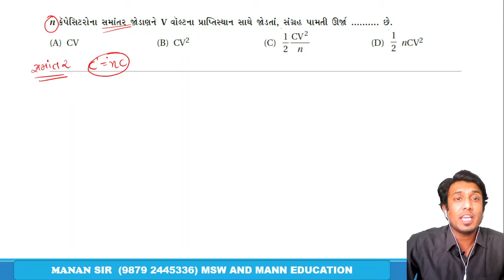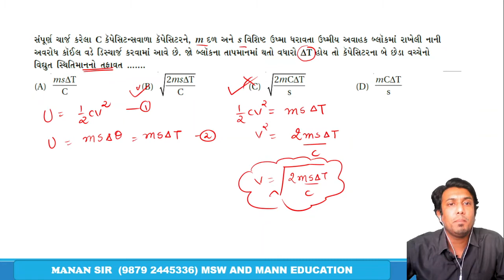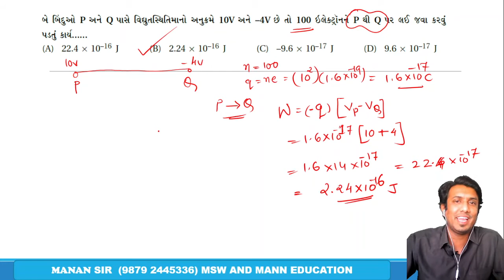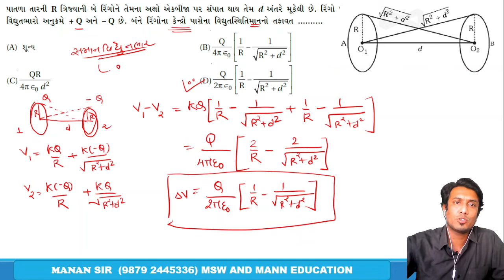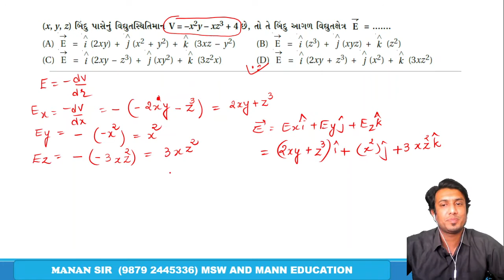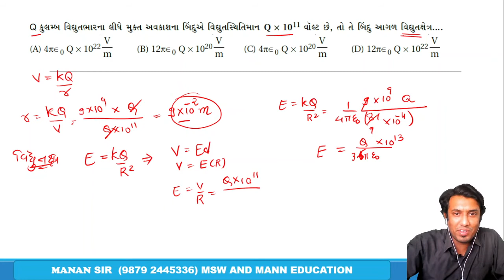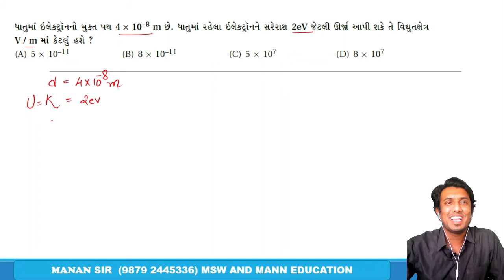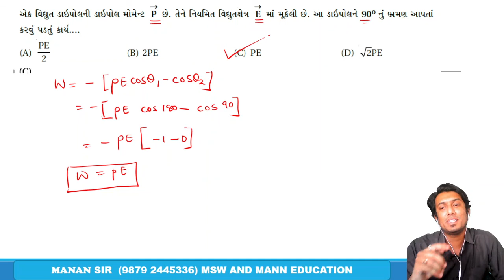STANDARD 12 GUJARATI MEDIUM neet CHAP 2 mcq|| MCQ PRACTICE